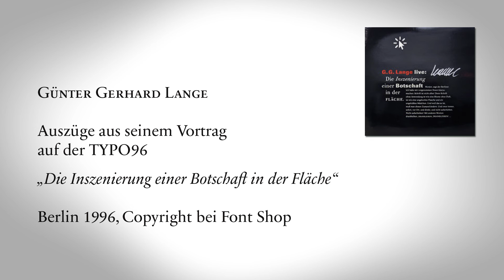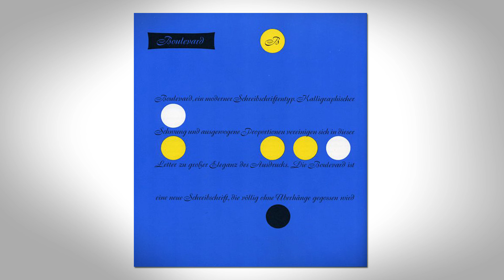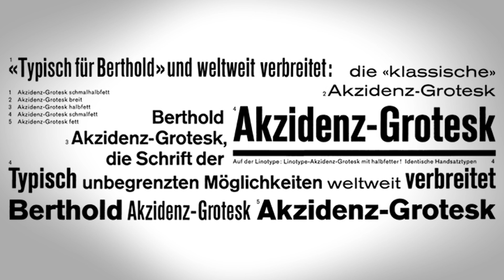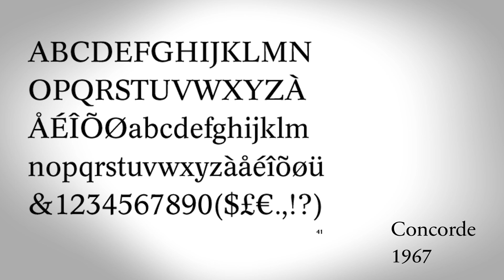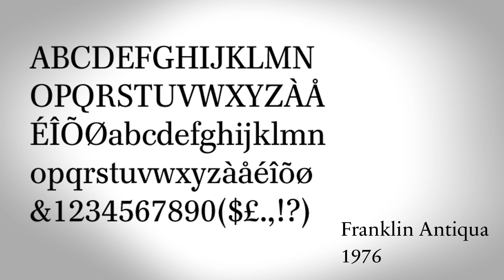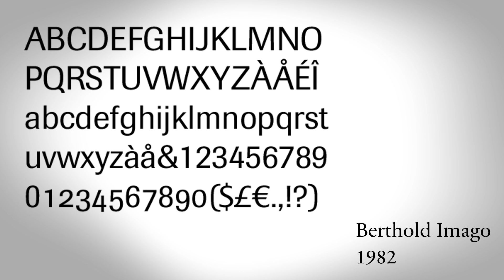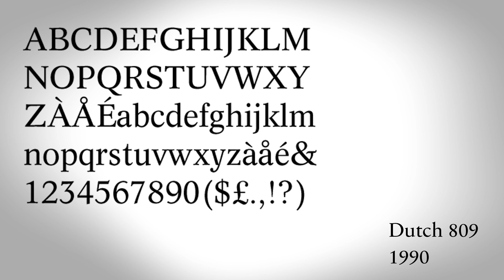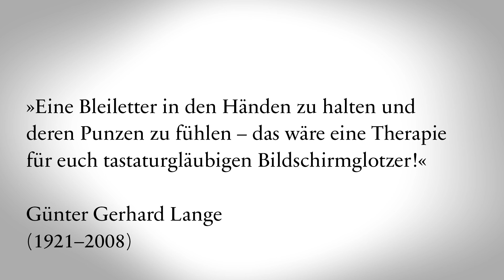G. G. Lange – Die Inszenierung einer Botschaft in der Fläche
GÜNTER GERHARD LANGE
Auszüge aus seinem Vortrag auf der TYPO 96 in Berlin:
„Die Inszenierung einer Botschaft in der Fläche“

Der Vortrag wurde für dieses Video gekürzt. Eine deutlich längere Fassung ist 1998 von Font Shop auf Schallplatte veröffentlicht worden.

Ich bin nicht Besitzer der Urheberrechte. Als ehemaliger Student von G. G. Lange war es mir aber ein großes Bedürfnis, seine einmalige Vortragsweise auch denjenigen zugänglich zu machen, die ihn nicht persönlich erleben durften. Herzlichen Dank an Wolfgang Baum für die Digitalisierung der Tonaufnahmen.

Copyright bei Font Shop